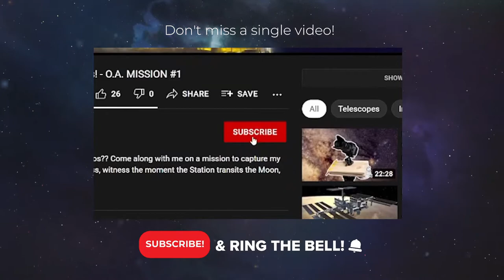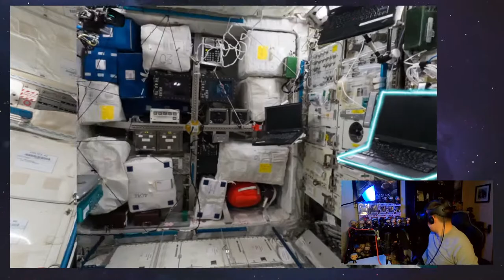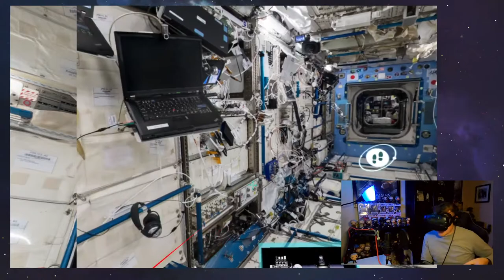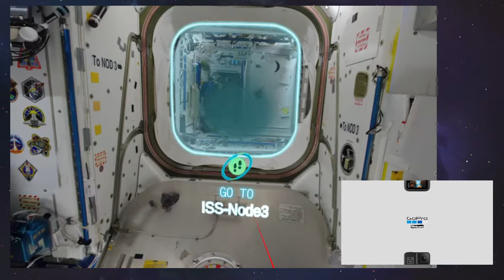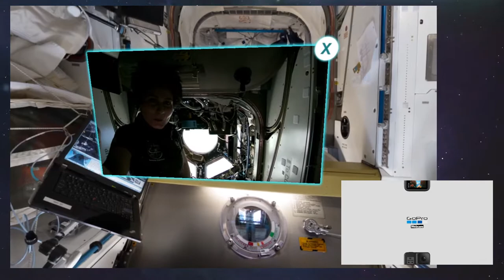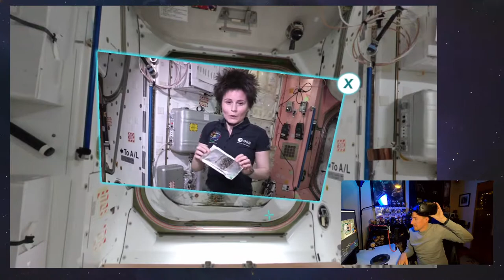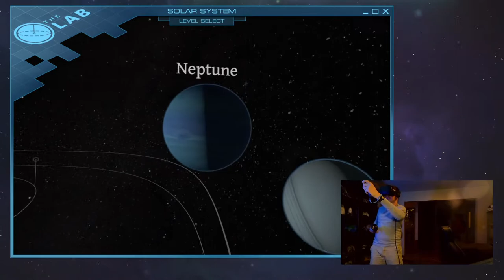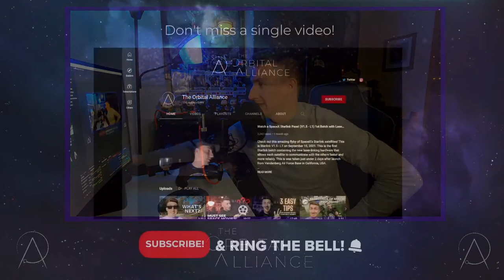THE ORBITAL ALLIANCE LIVE #9 - Space VR!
Join us here on Wednesday night at 8PM central for a live discussion about space!

The Orbital Alliance exists to help everyone take a step closer to space travel by learning more about it!

Astrophotography Gear:
Sony A7III Mirrorless Camera Body
Sigma MC-11 Canon EF to Sony E mount converter
Sigma 150mm-600m Contemporary Lens
Orion Solar Filter for 8" Reflector
Pixel TW-283 S2 Wireless Remote Shutter
Manfrotto MVH500A Fluid Head with MVT502MT Tripod

Gear for Video:
Camera: Sony A7III & GoPro HERO 8 Black
Lens: Rokinon 14mm f/2.8 & Sigma 35mm f/1.4
Audio: Focusrite Condenser Mic + Scarlett 2i2 & Rode Video Mic
Audio Recorded in Adobe Audition
Screen-capture Software: OBS